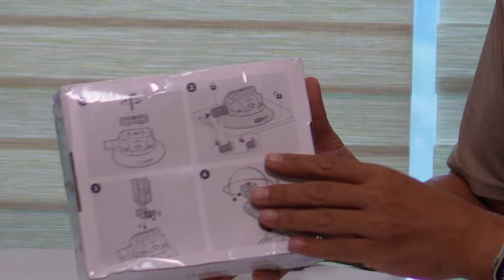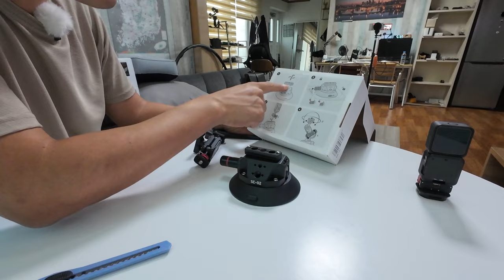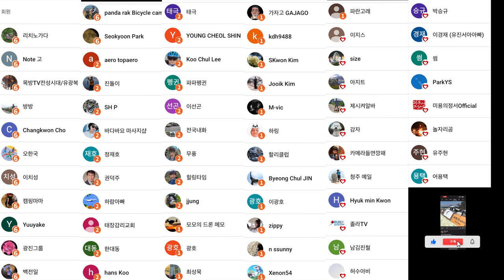울란지 흡착식 거치대 SC-02 리뷰 차량에 이거 하나 달아 놓으면 내부 촬영이 쉬워집니다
2차 편집 또는 퍼나르기 또는 링크 악의적이지만 않다면 다 괜찮습니다

ㅡㅡㅡㅡ

1. 바라던드론 구독자 모임입니다.
2.공지 확인 및 투표 참여 하셔야 합니다.
3.최대 인원은 100명입니다. (가득 차면 못들어가요)

ㅡㅡㅡㅡ

바라던 장비

백팩고프로마운트
윈드가드
ㅡㅡㅡㅡ